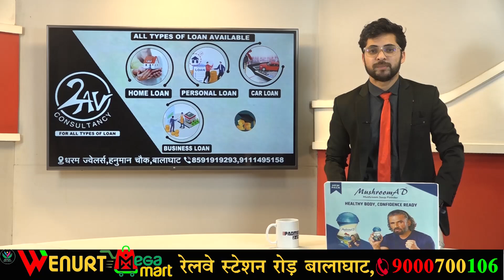BALAGHAT NEWS : बालाघाट में ऐसे मनाया जायेगा राम मंदिर प्राण प्रतिष्ठा कार्यक्रम !